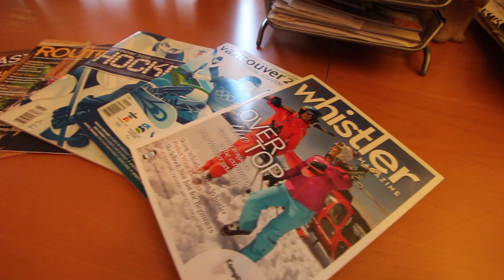Rossland: Nomadic Entrepenuers